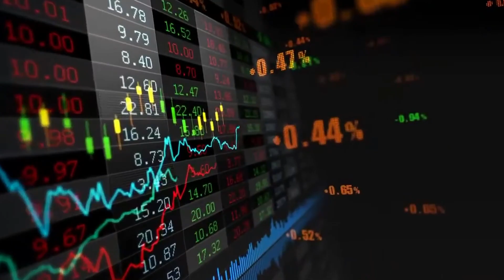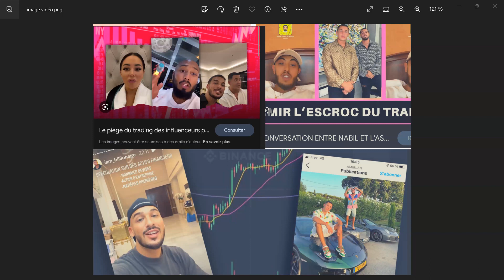Trading : Arnaque des influenceurs / Copy-trading / Affiliation broker !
Les influenceurs savent se montrer convaincants, à l'image de Marc Blata, ancien candidat de télé-réalité (comme beaucoup d'influenceurs). Très présent sur les réseaux sociaux, celui qui s'est fait connaître en révélant une histoire de voyante embauchée par une autre candidate au sein de l'émission "Les Marseillais", martèle, à longueur de publications, le message "Copier-coller-encaisser". Il incite à cliquer sur un lien qui renvoie vers un canal de la messagerie Telegram, baptisé "Blata Gang". C'est sur ce canal qu'il communique, avec sa femme, Nadé Blata, des ordres d'achats et de ventes aux participants, selon le principe du "copy trading".

Le "copy trading" figure parmi ces pratiques. Il consiste à investir de l'argent, puis à reproduire les positions financières prises par des traders pour le faire fructifier, la plupart du temps sur un marché fortement spéculatif, comme celui des devises, le Forex (Foreign Exchange Market). Bien que légaux, ces investissements de trading en ligne sont à haut risque et peuvent entraîner de fortes pertes, autant de dangers contre lesquels la répression des fraudes met en garde.

De son côté, l'Autorité des marchés financiers (AMF) met régulièrement à jour une liste noire des sites qui ne sont pas autorisés à proposer de tels placements financiers. Plus récemment, elle a développé, sur Instagram, une campagne contre les arnaques au trading. L'AMF rappelle aussi que la publicité pour les produits les plus risqués, qu'elle soit directe ou indirecte, est interdite depuis la loi dite "Sapin II" du 9 décembre 2016.

Or depuis plusieurs mois, des influenceurs s'improvisent experts du trading et multiplient les vidéos face caméra pour convaincre leurs abonnés de parier sur ces produits spéculatifs. Face à ce phénomène, Claire Castanet, directrice des relations avec les épargnants et de leur protection à l'AMF, appelle à redoubler de vigilance. "Quand on voit un influenceur recommander un site de trading ou un investissement, il faut se poser plusieurs questions : 'Est-ce qu'il a des compétences avérées en finance ?' 'Est-ce un témoignage sincère, désintéressé ou une publicité ?' Ce n'est pas toujours précisé clairement, alors que c'est une obligation."